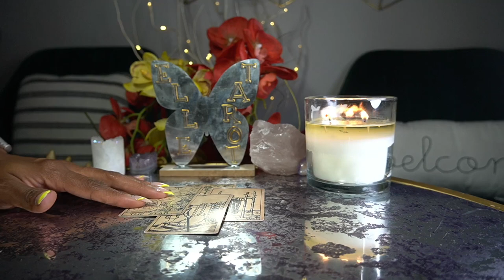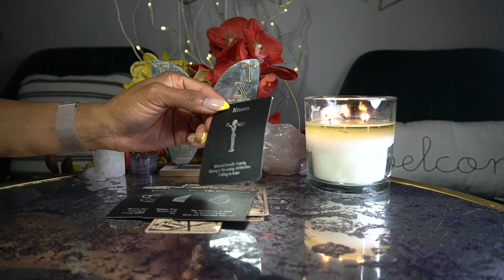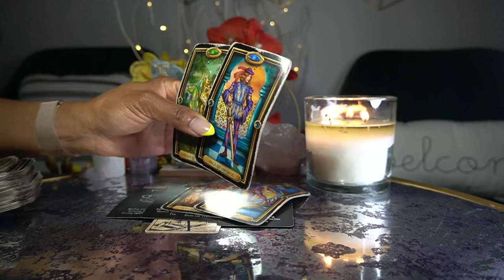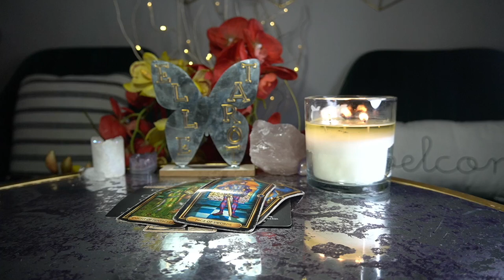ARIES APR '22 I MISS YOU AND I WANT YOU BUT I'M STILL MARRIED, TECHNICALLY